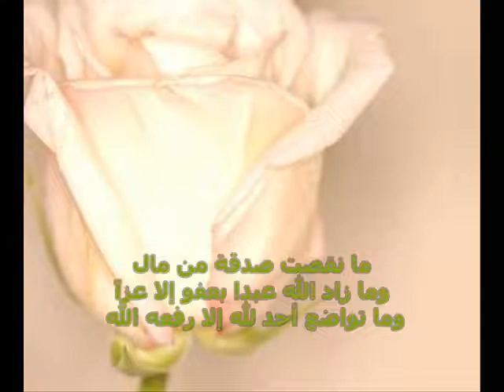رسولنا قدوة: اعف و سامح